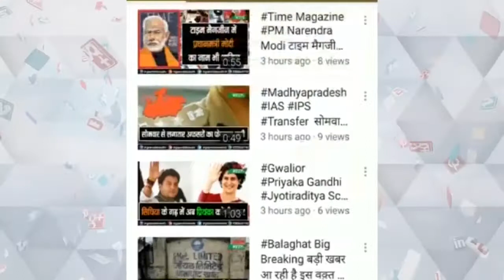MiG 21 बायसन एयरक्राफ्ट हादसे का शिकार#GWALIOR#MIG-21#BISON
MiG-21 बायसन एयरक्राफ्ट हादसे का शिकार
           एक ग्रुप कैप्टन शहीद
           टेक ऑफ के समय हादसा हुआ